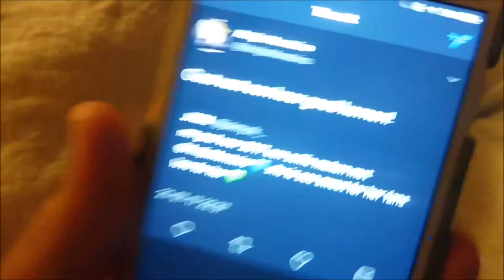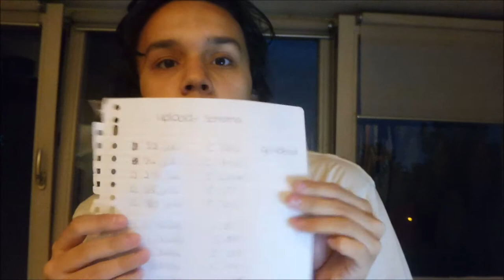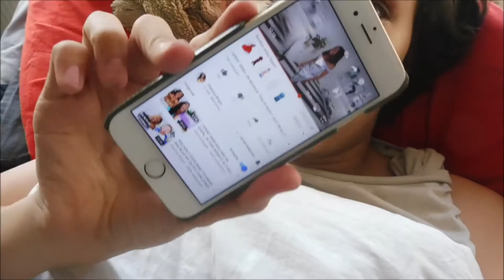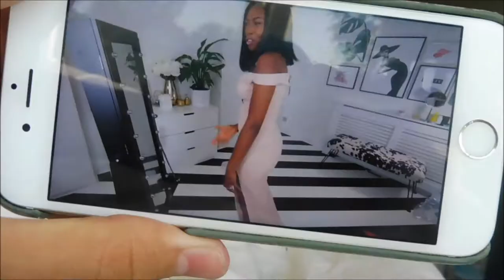WAT DOE IK MET HAATCOMMENTS & TWEET VAN ANTJE ?! - VLOG I JByMyLife